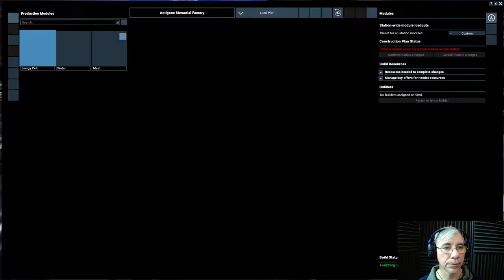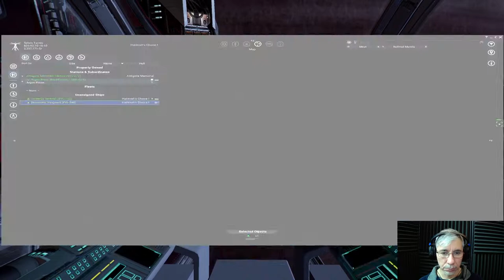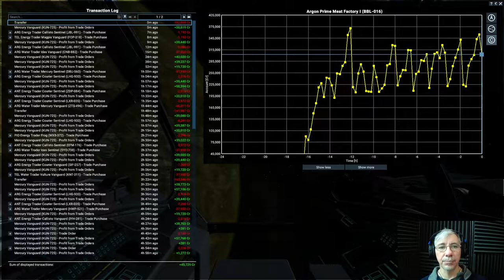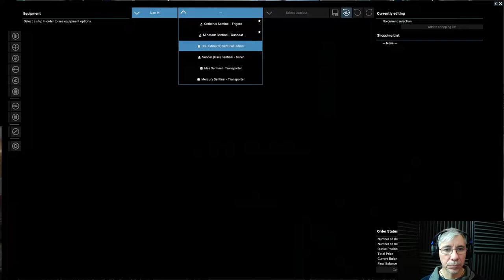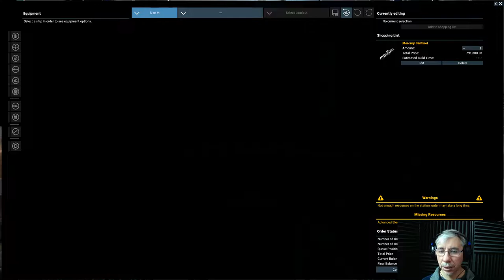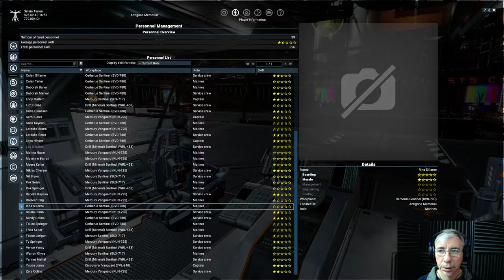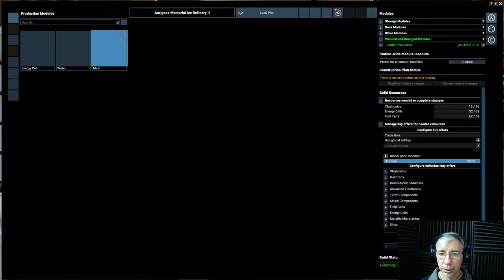How to Build a Space Station | X4: Foundations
In this episode we are building a water refinery, which will use miner ships to collect ice from asteroids and the further process the raw material